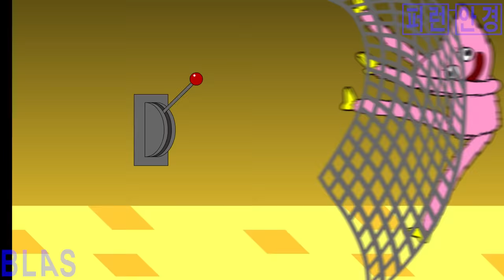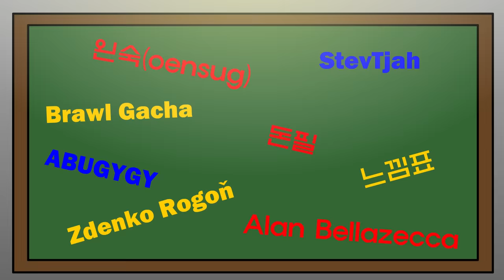Poppy playtime chapter 2 walkthrough animation 파피 플레이 타임 챕터 2 공략 애니메이션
Join Membership!
멤버십에 가입하세요!

오래기다리셨습니다.

보시죠!

You've been waiting for a long time.